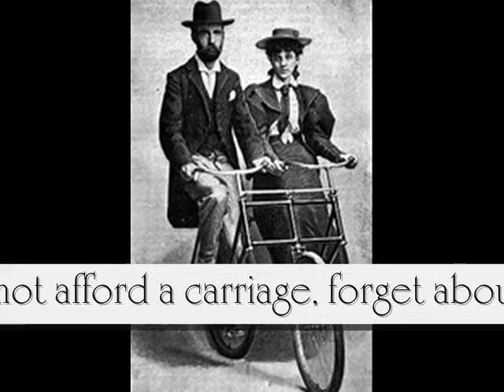A Bicycle Built for Two (Daisy)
By Henry Dacre around 1892

Daisy's response demonstrates how little some things have changed.